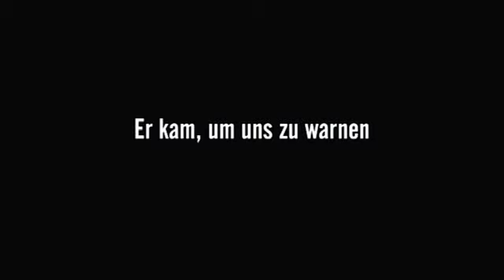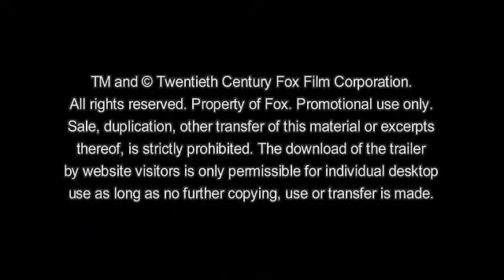Der Tag, an dem die Erde stillstand - Trailer 2